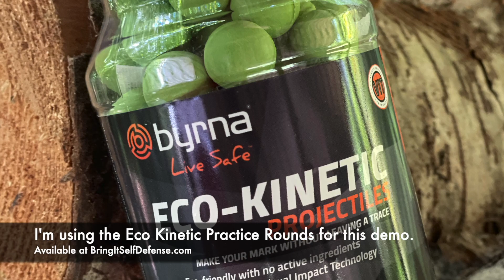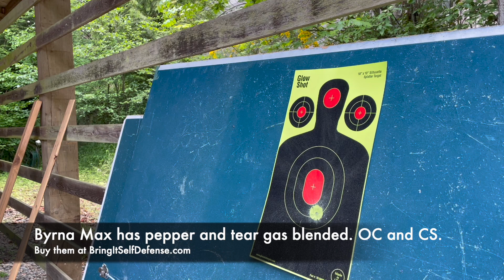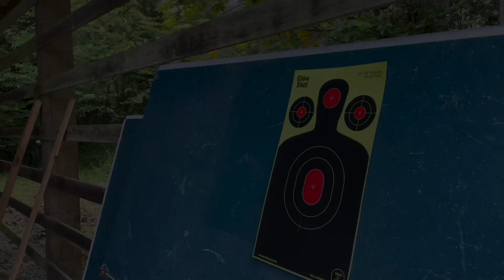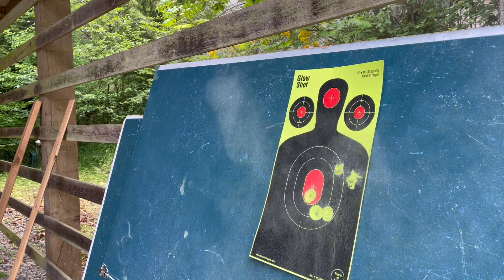Byrna SD Demo - Non-Lethal Gun Demonstration on how the Byrna works with Eco Kinetic Projectiles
I've received several requests to do a demo on the Byrna SD non-lethal gun. This video shows the Byrna SD demonstration using the Eco Kinetic practice rounds.

The Byrna SD (Self Defense) is the successor of the Byrna HD. It has been re-engineered for optimal performance. Powered by compressed air (CO2), the Byrna SD shoots .68 caliber round kinetic and/or chemical irritant projectiles that can disable a threat from up to 60-feet away. It is an incredibly powerful and non-lethal self-defense weapon.

The Byrna SD is not classified as a firearm, therefore, does not require a permit or background check to own. Must be 18 or older to purchase.